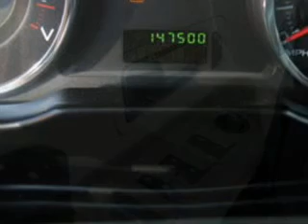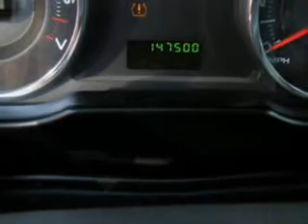2007 Ford Edge - Harrisburg IL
Year: 2007
Make: Ford
Model: Edge
Trim: SE
Engine: 3.5 liter 6 cylinder 24 valve
Transmission: 6-Speed Automatic
Color: Black Clearcoat
Mileage: 147890
Address:
2130 US Highway 45 N